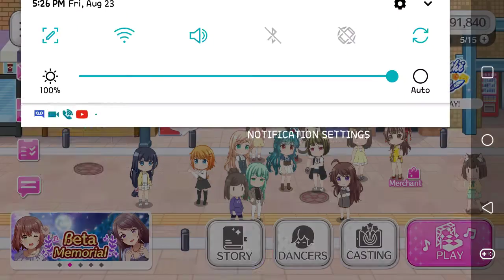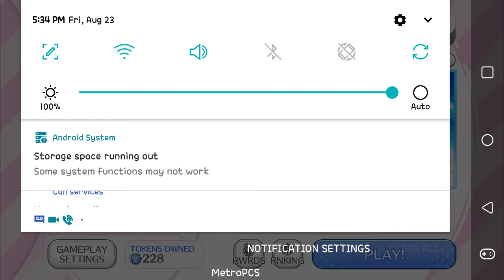Dance girls Sparkle Tournament has a update